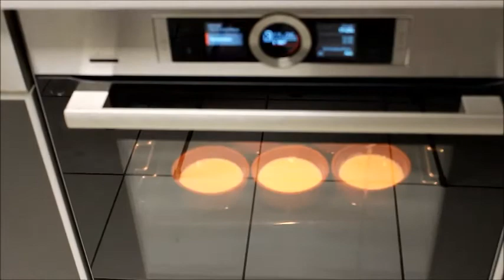👩🏼‍🍳FIRIN SÜTLAÇ 💫 Nurmutfagi NurGüL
Malzemeler
1 litre süt
Yarım çay bardak pirinç
1 su bardak şeker
1 yumurta sarısı
1 yemek kaşık nişasta
1 çay bardak süt